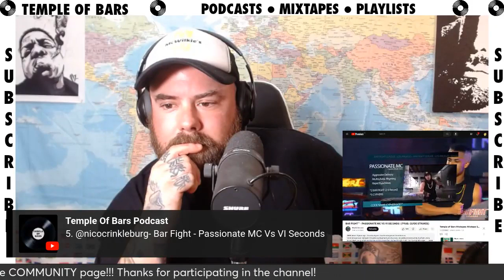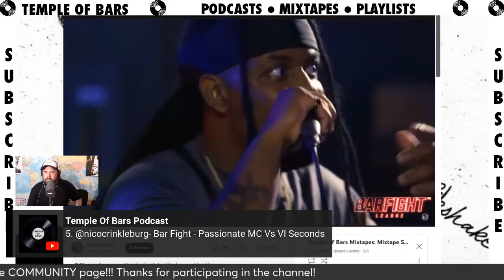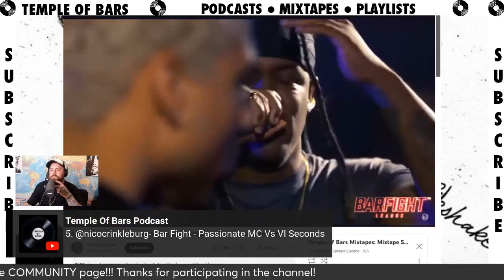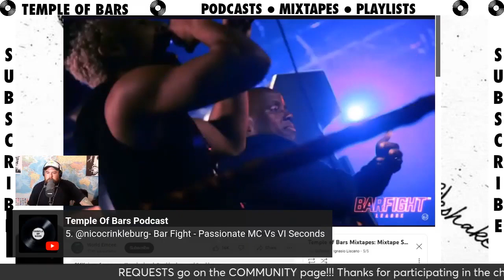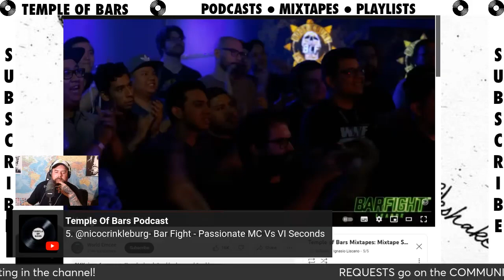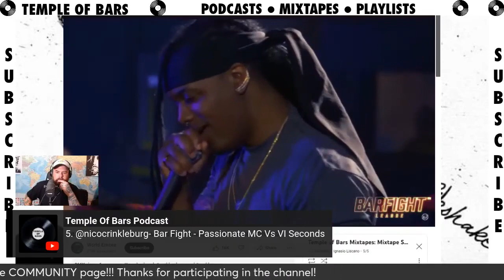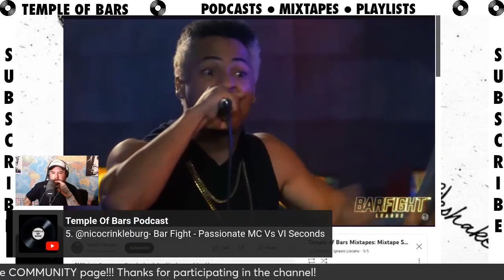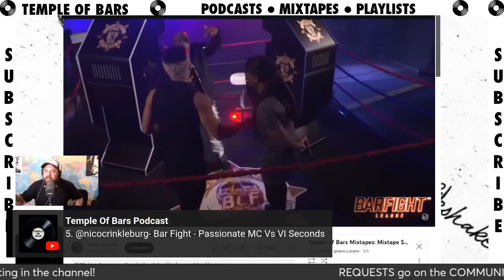PASSIONATE MC VS VI SECONDS Bar Fight TOB REACTION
Brendon Wilkie aka Wilkshake is a cook and artist from British Columbia, Canada.

He plays bass and sings in a rock band titled Rumble Beach Rebels. You will see live jams and shows from this band on this channel. The band consists of Toby (Lead) Phil (Rhythm) Lucas (Rhythm) Paddy (Drums) Wilkshake (Bass and Vocals).

Wilkshake hosts and co hosts a couple podcasts too:

Temple Of Bars Podcast is a hip hop all request program that is live on this channel and the @templeofbars channel and the @prestosunderground channel every Tuesday at 8:30 PT. The hosts are Wilkshake, Ignasio, Chuck, Joe, Lady Poetic and Presto from Presto's Underground with Chelsea producing. Send your request with a $5 donation to the paypal handle @conshinzyoutube to request a track.

Request Fest is an all request rock show hosted on this channel and the @Presto-Ernesto channel every Wednesday at 7pm PT. The hosts are Presto and Wilkshake with Chelsea producing. Send your request with a $5 donation to the paypal handle @conshinzyoutube to request a track.

Wilkshake is the proud owner of @McWilkies food trailer in Port Alice, BC, CAN. Come down for a McWilkie Burger sometime! You will see food content from this food truck on this channel as well.

Wilkshake is also an emcee and musician. You can find all of his music for free at wilkshake.bandcamp.com.

Wilkshake is an avid golfer and played on the Top Flite Junior Tour during high school and golfs with his son all the time. You will find golf content on this channel as well.

Wilkshake aka Conshinz is also a published poet and you can buy his books on amazon, Barnes and Noble, Target and Walmart. This poetry is not for the sensitive. Fair warning.

Brendon is a family man. Him, his wife and his son run their business and are totally independant.

@realwilkshake on Instagram
@brendonjwilkie on X
@mcwilkies on facebook and instagram
@mcwilkies on Instagram
@templeofbars on Youtube
@mcwilkies on Youtube
@prestosunderground on Youtube
@presto-ernesto on Youtube